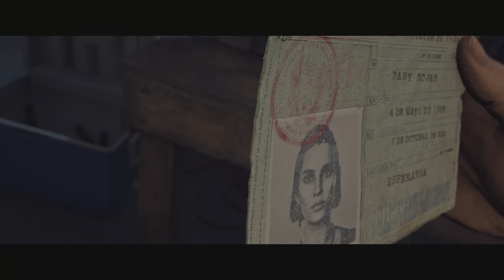Far Cry 6 LOOKS AMAZING ON PS5 | Realistic ULTRA Graphics Gameplay | 4K 60FPS HDR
Far Cry 6 (PS5) 60FPS HDR Gameplay

A 00:00
B 02:00
C 09:16

In this video, we're playing the game on PS5 and we're showing you some of the amazing graphics and gameplay. We're also playing the game in 4K resolution and in HDR. If you're looking for a new FPS game to play, then be sure to check out Far Cry 6!

Similar to the previous entries in the series, Far Cry 6 is an action-adventure first-person shooter game set in an open world environment which the player can navigate on foot or via using various land vehicles, combat vehicles, watercrafts, or aircrafts. The gameplay mainly focuses on armed and close-quarters combat, while also allows the player to freely roam and explore Yara's 88 km² (34 sq mi) environment, which is divided into seven main regions with a vast array of terrain ranging from urban areas and dense jungles to mountain ranges and open oceans

Far Cry 6  60FPS HDR Gameplay